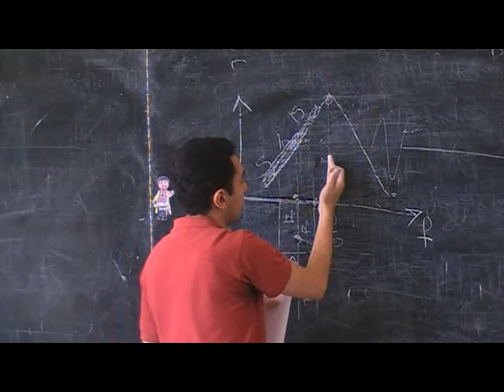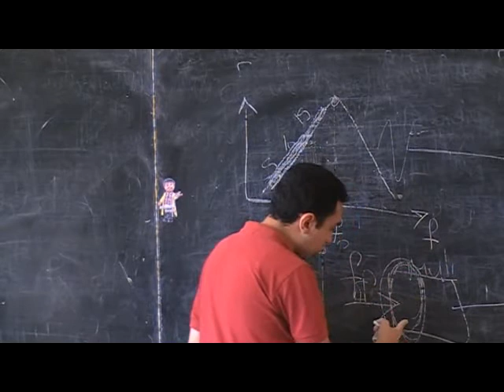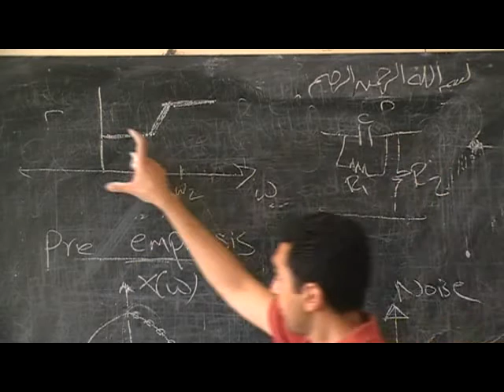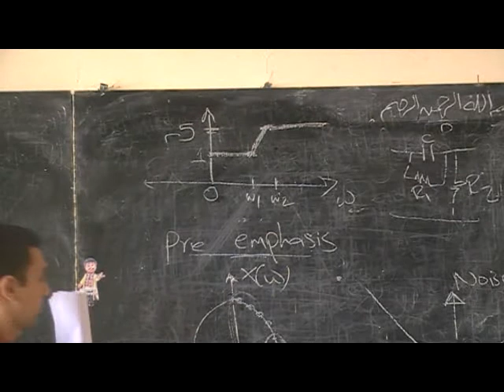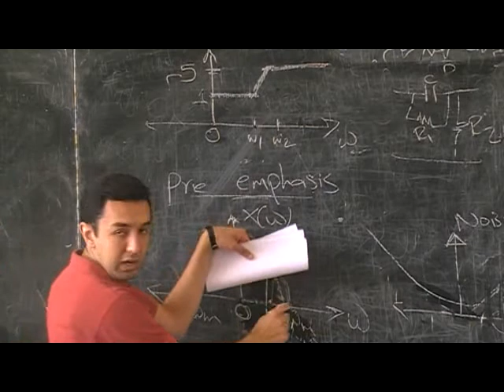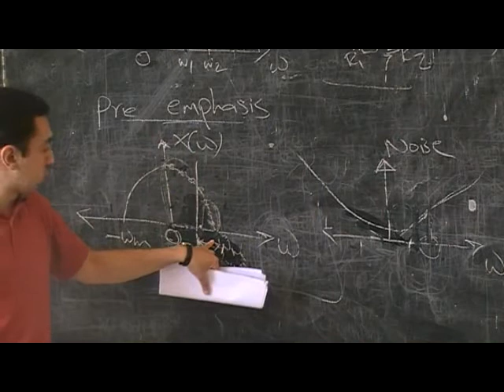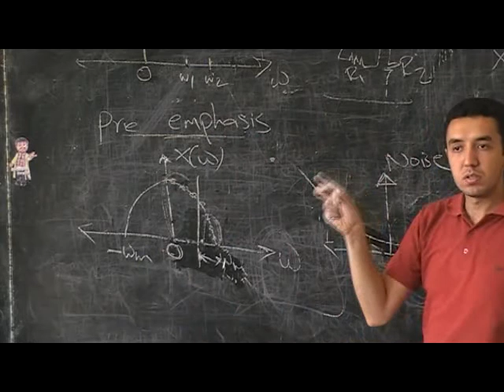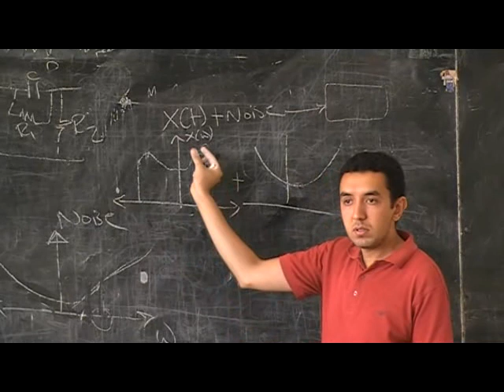04-Communication_Fm Superheterodyne Radio Receiver part 4..Eng:Amr Salah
Communication_Fm Superheterodyne Radio Receiver

Arabic Engineering Lectures
Open Course Ware - Helwan University - EGYPT